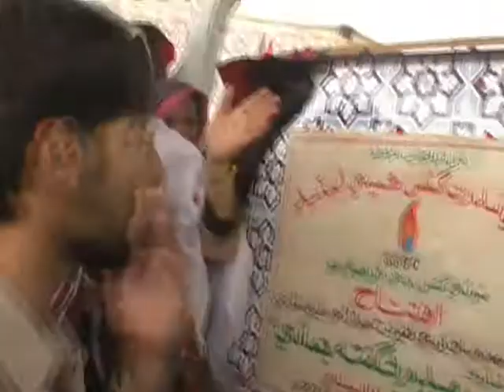SHAGUFTA JUMANI JALSA SUI GAS AGHAM WASAN GOTH (14-4-12).wmv